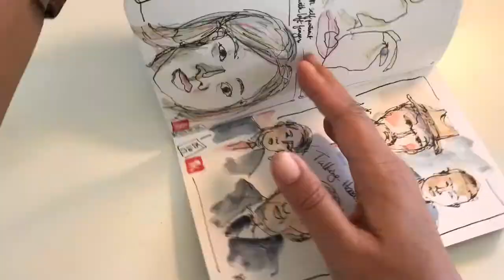Quick Tour of Sketchbook 35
Sketchbook tour